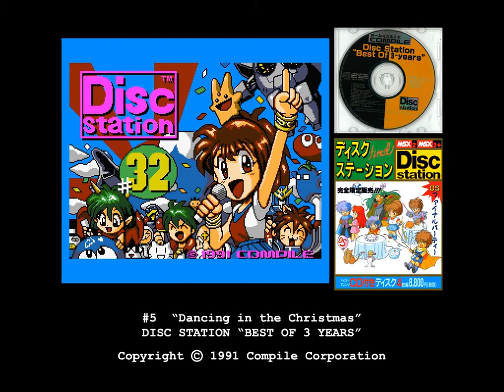[Music] Disc Station "Best of 3 Years" - #05 - Dancing in the Christmas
Music from "Disc Station - Best of 3 Years" disc that came with the Japanese "Disc Station #32" disk magazine for the MSX2.

High-quality music rips courtesy of Lazzeri. Thanks, man! :)